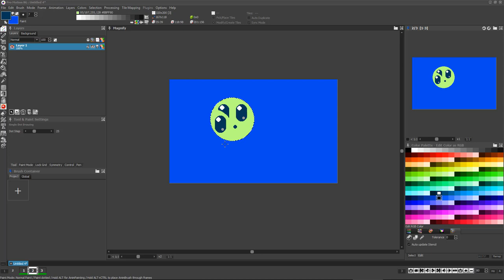Pro Motion NG Stencil Features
This tutorial shows how to use Pro Motion NG's stencil features. A stencil lets you protect certain colors from being modified.